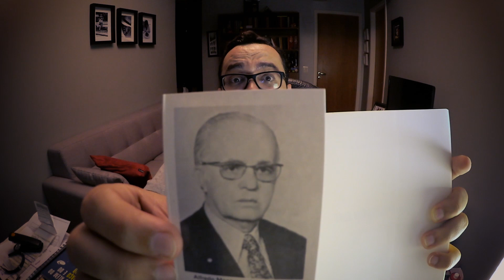#017 O GENERAL, O MÉDIUM E OS DISCOS VOADORES [ parte 1 ] | Juliano Pozati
Neste vídeo, Juliano Pozati comenta sobre a sua história com o General Alfredo Moacyr Uchôa, referência em ufologia e espiritualidade, figura fundamental na fundação do Círculo.

Isso é o Círculo: um movimento filosófico livre e espiritualizado por um novo mundo!

Somos livres pensadores espiritualizados! A gente se uniu pra construir, juntos, um mundo melhor. É tipo um espaço de liberdade, partilha, aprendizado e muito crescimento, onde a gente encontra refúgio, pertencimento e força para agir com coragem e harmonia.